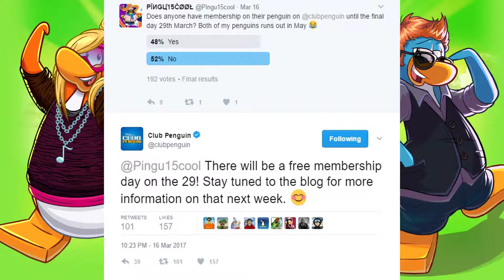Club Penguin - Free Membership Day On The 29th Of March 2017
After so long, Club Penguin is finally having a free membership day on closure day! Do you think it would be better if it was a whole week rather than a day?